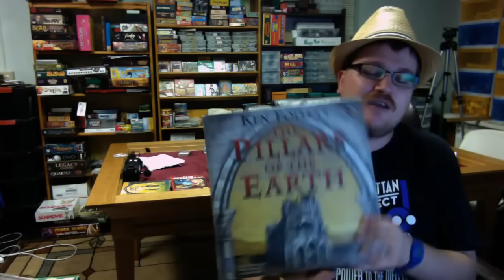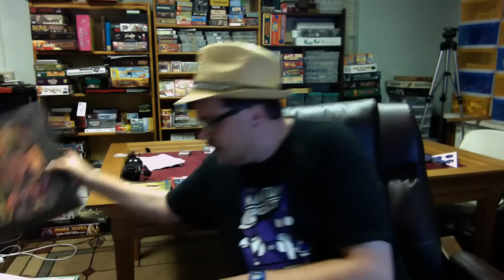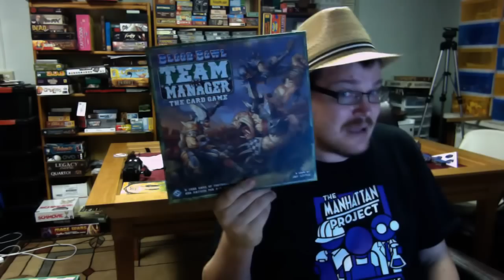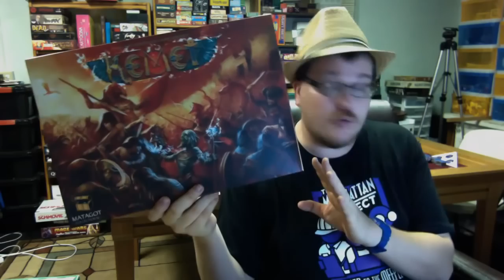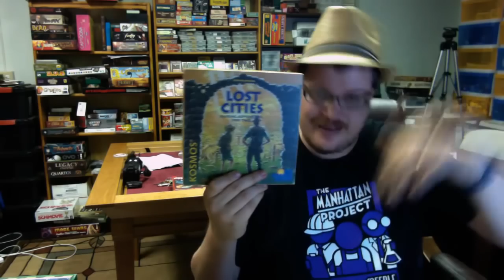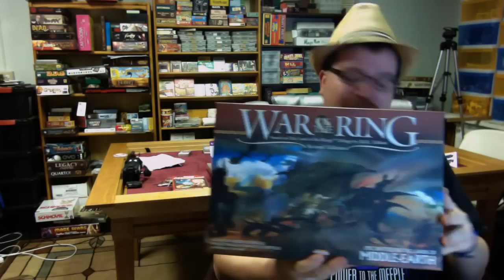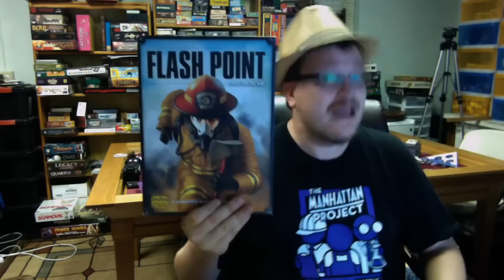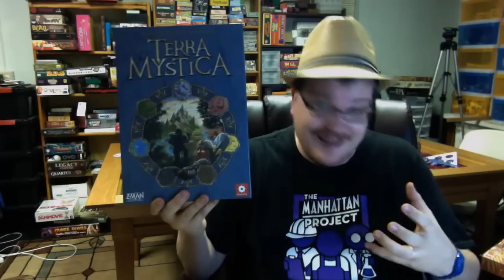People's Choice Top 100 Games of all Time - Part 1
Tom will be taking a look at # 100 - # 51 of the People's Choice Top 100 Games of all Time.  You can watch live, and when it's done, Tom will take questions regarding the list and thoughts on that.